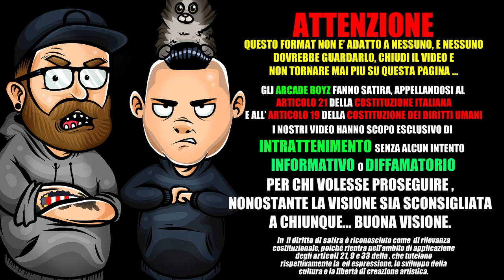ROVAZZI - FACCIO QUELLO CHE VOGLIO | REAZIONE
Gli Arcade Boyz fanno la reazione al nuovo singolo di FABIO ROVAZZI dal titolo FACCIO QUELLO CHE VOGLIO

da wikipedia :

Scritto dallo stesso Rovazzi in collaborazione con il cantante italiano Danti come i precedenti brani, il brano ha visto la partecipazione vocale dei cantanti italiani Emma Marrone, Nek e Al Bano,sebbene non siano accreditati nella copertina del singolo.
Nel video sono presenti anche Gianni Morandi, Carlo Cracco, Eros Ramazzotti, Fabio Volo, Rita Pavone, Massimo Boldi, Flavio Briatore, Roberto Pedicini e Diletta Leotta.

Fabio Rovazzi Faccio Quello Che Voglio testo completo :

Ho tutto in una borsa, lo so, l'ho fatta grossa
Aspe', vado di corsa
È tutto un copia e incolla, la moda ci controlla
Sparisco tra la folla

Potrei ballare come Bolle, cantare di felicità
Fare gli incassi di Zalone e invece sono ancora qua
E cerco un posto fresco e prendo qualche abilità
Nei limiti della legalità

Faccio quello che voglio
Faccio quello che mi va
Quest'estate sono fuori controllo
E del testo tanto non ne ho bisogno

 Perché con questa voce qua
Pa, pa, pa, ra-ra
Pa-pa, ra-ra, ra-ra

Con questa voce qua
Pa-pa, ra-ra, ra-ra
Pa-pa, ra-ra, ra-ra

Vado e parto in quarta e sfuggo dal mio Karma
È uno stato che mi esalta
Ho voglia di staccare dall'ansia generale
E tuffarmi dentro il mare

Non ti devi preoccupare, mamma
Sto decollando, devo spegnere
Ti chiamo dopo, devi stare calma
Tanto sono su una Panda

Non ti aspettavi questa nuova canzone
E ti darò un finale contro ogni previsione
Ma non sono l'eroe delle tue solite storie
E sono contrario a tutti gli spoiler

Pa-pa, ra-ra, ra-ra
Pa-pa, ra-ra, ra-ra

Attirati dal male, l'onestà non ha budget
Tutto ciò che è vietato ci piace
Facciamo dei modelli sbagliati, la normalità
Quindici minuti di celebrità